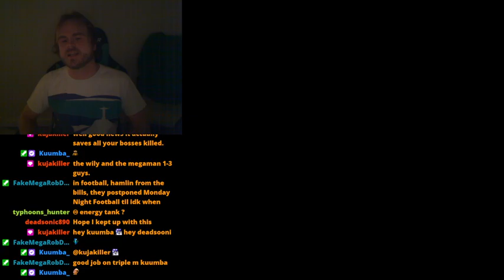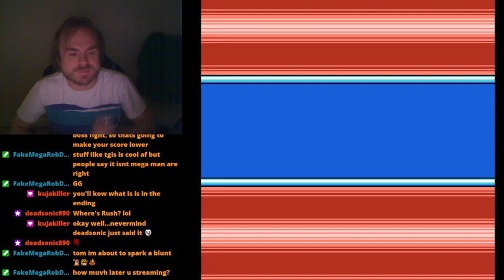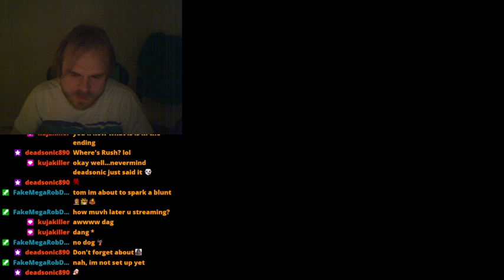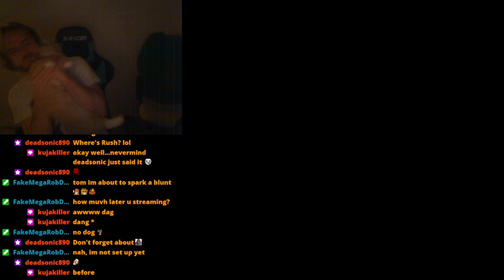Rockman 4: Minus Infinity - Part 5